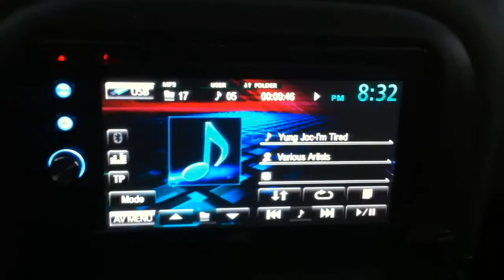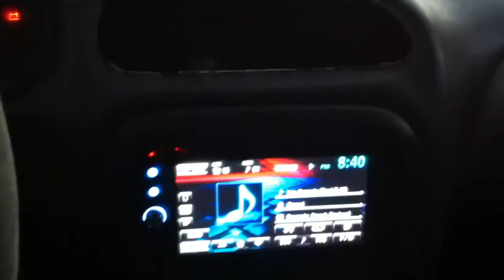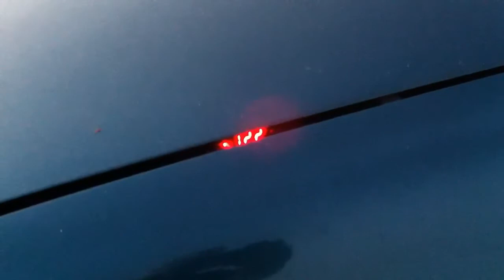Some flex footage of my muffler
Hahahaha yes I had some footage of the lows making the undercarriage rattle. Almost lost this clip and I have a couple more in there to make a crowd :D hope y'all enjoy